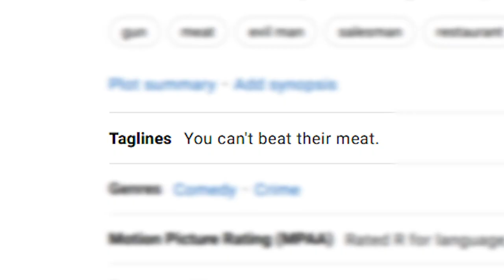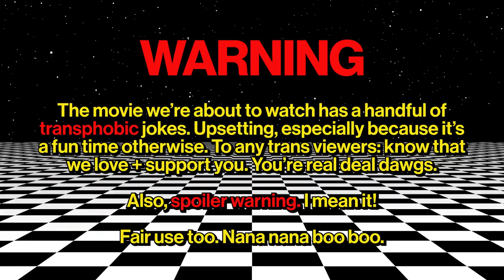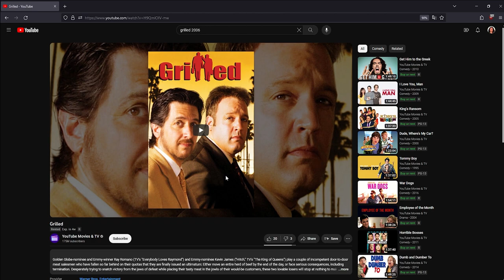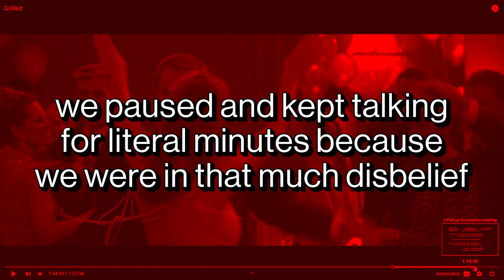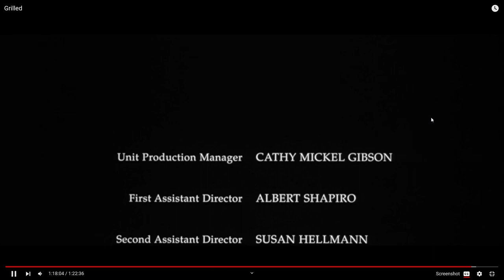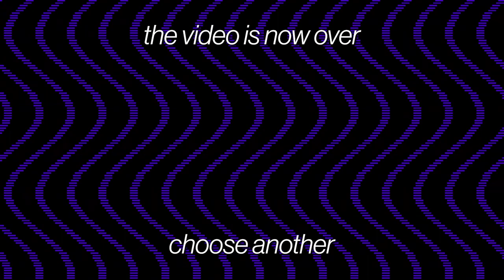Watching: Grilled (2006)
"i believed in ya the whole time!"
episode 5 of Watching Dumb Movies

3ds ar games - mii pics
wii u - mii maker (gamepad)
kirby super star - white wing dynablade